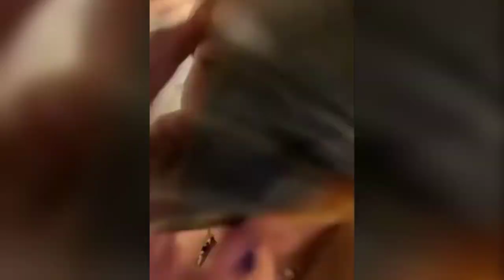Fail compilation (recap old videos)😂😂🤣🤣😆😆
meeting you status
movies
mr indian hacker
nate diaz edit
natya company
Pari
picture bommalu
piya o re piya
playdate sad version
children's police in spanish
poovanathil maram undu video song
porapatuna cheyjirina lyrics whatsapp...
ram charan kiara advani movie
ranapala plant
rap god eminem
realme c35shorts
shorts video
amazing
reaction
top trending
bayern munich
medal tally cwg 2022
ind vs eng woman
kim kardashian
tottenham
icc t20 world cup
cows
anne heche
NBA
DMX
gabby petito
ytshorts
respect shorts
videos
song
sport
free
youtube shorts
respect short video
respect videos
2pac
2pac remix
youtube app
youtube adsense
cash cow
youtube income youtube edit
make money online copy paste videos on youtube
respect video tiktok
tiktok challenge
tiktok mashup
respect tiktok
tiktok digital marketing
trendingproyt
2022 ringtone
tone new
tone
bad boy attitude
attitude ringtone
alone ringtone
mp3 song ringtone
music ringtone
film ringtone
song ringtone
baby funny ringtone
funny ringtones
bgm
vip ringtone
trending pro yt
ringtone bgm
ringtone dp
ringtone
yt shorts
mr bean new episodes mr bean new episodes 2022
misterbin
mr bean official mr bean funny
Х
rowan atkinson
mr bin
mr bean funny videos
comedy video
mr.bean
mrs bean
funny videos
pranks
funny moments
ms bean
mr bean comedy mr.bean
bean
mister bin
mister bean
makaveli tupac
2pac makaveli
tupac makaveli
makaveli album
2pac albums
makaveli
makaveli motivation
2pac - power & respect 2023
dj galil
galihd remix
galil 2pac
galihd
gangsta sh!t
nozzy e
2pac 2022
tupac 2022
Х
west coast
mix
rap
hiphop
HD
hq
best
banger
how to start a blog
2pac shakur
tupac
online marketing
inshot music
new ringtone
best songs no coppyright respect video
sigma rule ringtone indian army respect
finance
top 10 respect backround song respect short song
respect video background music
roberto blake
respect channel
respect club
website traffic
respect viral
respect trending respect status
free website traffic
respect video
respect clips
comedy movie short video
comedy movie
comedy short video
comedy shorts comedy
funny funny
funny movie
funny short videos
funny shorts
youtube seo youtube shorts video
short

viral videos
motivation
kindness
great act
good people
humanity
girls
boys
bus stop
women awareness
women safety
social awareness
motivational video
motivational video
respect women
upload
copy paste niche
video phone
camera phone
sharing
vidiq
tube buddies
love story
sad story
a story of heart touching new trending video
money is the value of a person
We also want to think about others, big heart is enough for humanity
There is only brother in the world without meaning
deceitful people
learn to deal with difficulties
rohit ugrejiya
sunny ugrejiya children of india country
achha bade ke sath bura he hota hai
kaha gai humanity
Children remember your sister before teasing other's sister
form of god
funny
funny video
Funny moments
don't want to challeng

wataha krulestwo
woohoo
xpulse black colour
yaruku inga illa vali whatsapp status
you are not the father
Izaura all series
cheburashka in president
did the dance
mafia fight